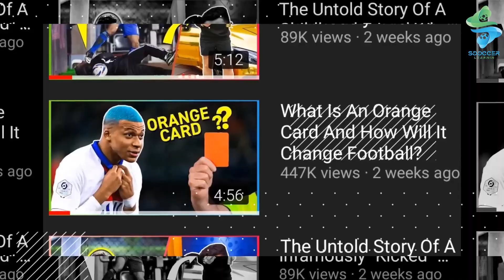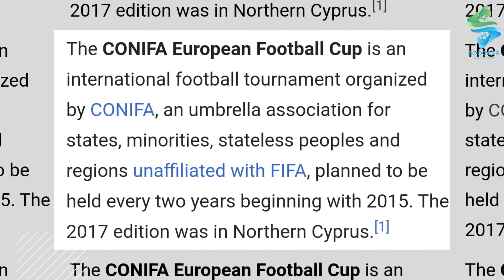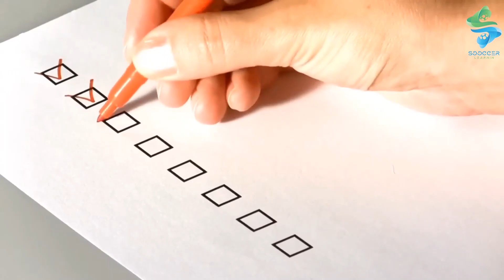آیا کارت سبز وارد دنیای فوتبال میشه؟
کارت سبز یکی از بحث هایی هست که اخیرا مطرح شد و به احتمال زیاد به فوتبال اضافه خواهد شد اما این کارت چیه و چه کاربردی تو فوتبال داره و به چه بازیکن هایی تعلق میگیره آیا اضافه کردن این کارت کار درستیه؟کلا هر چیزی که باید در مورد کارت های سبز بدونین رو تو این ویدیو براتون اوردیم که امیدواریم براتون مفید باشه